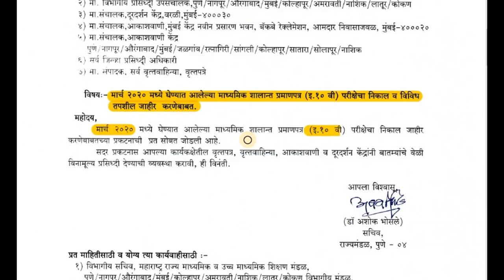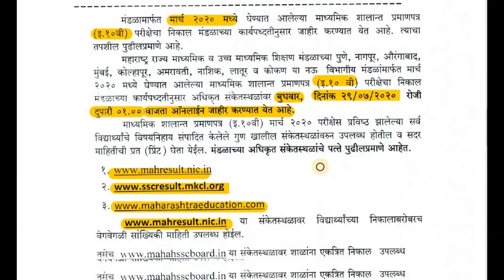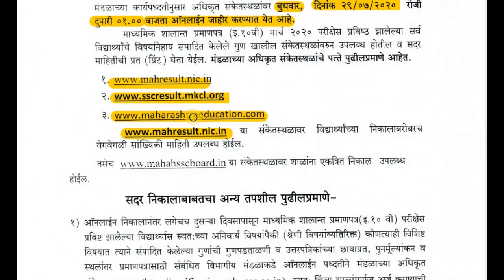SSC RESULT 2020 DATE DECLARED |29 JULY 2020@ 1:00 PM|CHECK DETAILED INFORMATION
GOOD NEWS FOR SSC APPEARED STUDENTS.SSC RESULT 2020 DATE DECLARED |29 JULY 2020@ 1:00 PM|CHECK DETAILED INFORMATION.